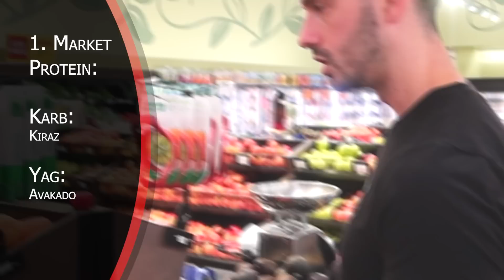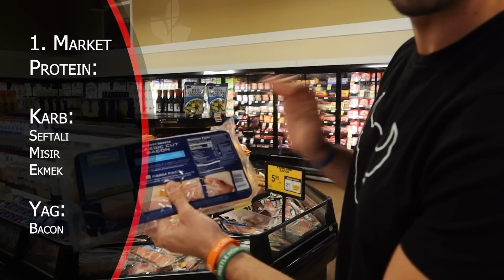HAFTALIK SPORCU MARKET ALISVERISI (Komedi VLOG)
Kiyafetlerimizin Instagrami: @unsatisfiedgear

KANALIMIZA Aylık sadece 7.5tl'ye DESTEK ÇIKABİLİRSİN!!

(Bu kanalda aksi belirtilmedigi surece, hic bir sey doktor, uzman, astronot, bilim adami, psikolog, jorolog, eczasi, duayen, teknik direktor tavsiyesi degildir.)